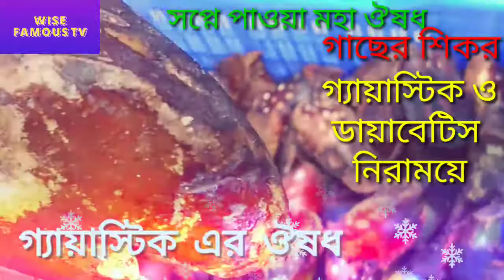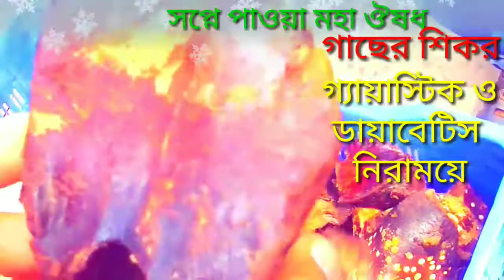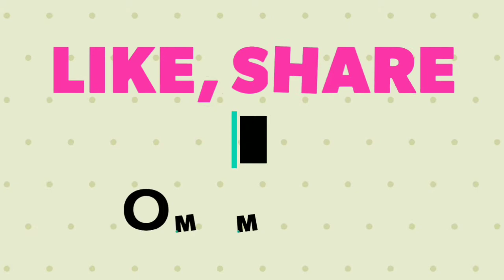গ্যায়াস্টিক ও ডায়াবেটিক এর প্রাকৃতিক ঔষধ। সপ্নে পাওয়া ঔষধ, গাছের শিখর।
অলোকিক মনে হচ্ছে।রোগের ঔষধ বৃক্ষ এর লতা,পাতা,শিখর,এর রস দিয়ে তৈরী করা হয়।যদি এই গাছের শিখর বাজারে বা অন্য কোথায় দেখেন তাহলে তা ক্রয় করে নিবেন।